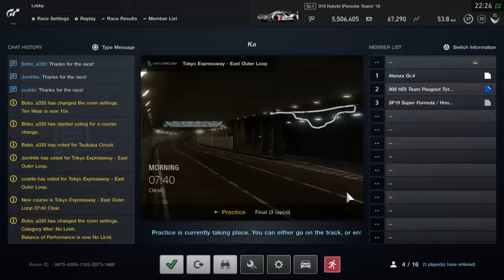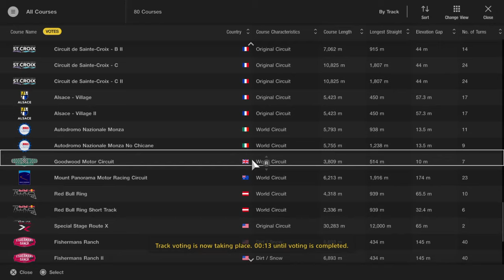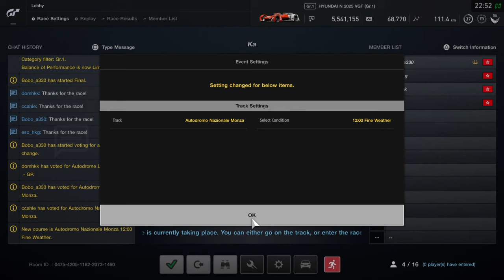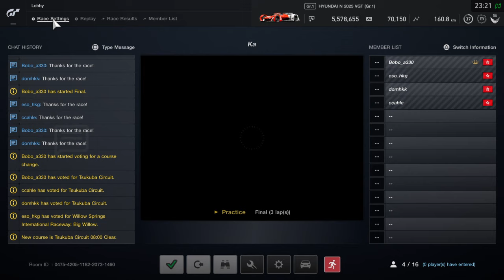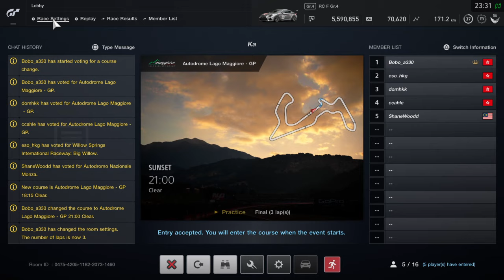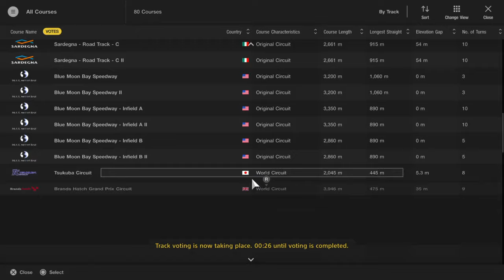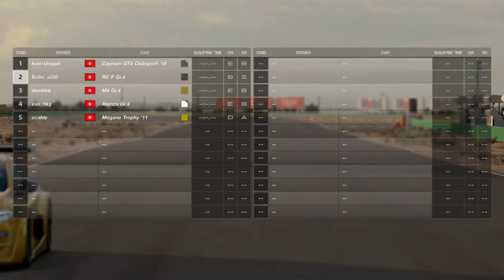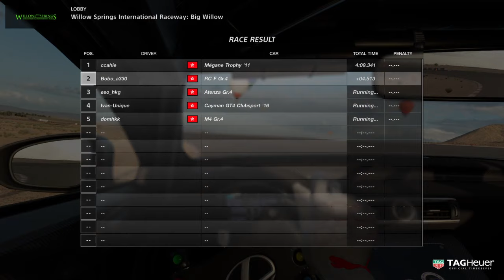GT Sport Live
a collection of videos i've taken and edited mainly.